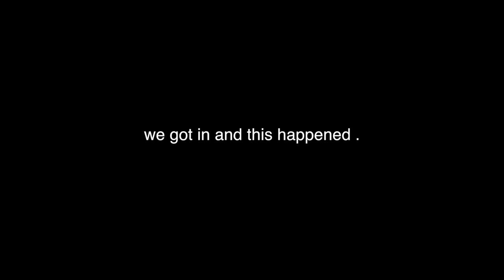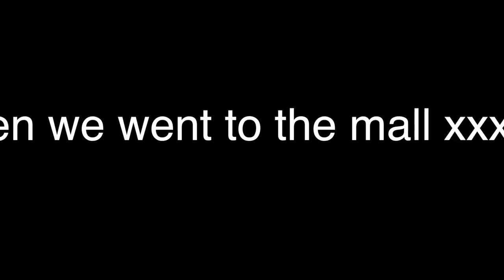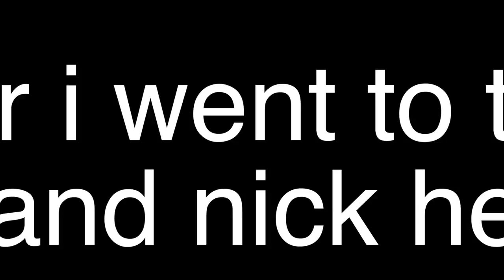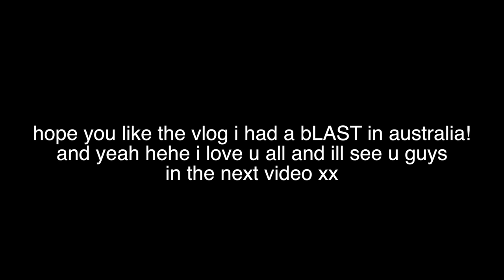MEETING MY INTERNET BESTFRIEND | Hanna Abner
best day of my life honestly.
19,274 subs - I SCREAMED 19K I LOVE YOU ALL OH MYOGD
SOCIAL MEDIA BABES
FAQ:
Are you fillipino? NO. I AM A MALAYSIAN